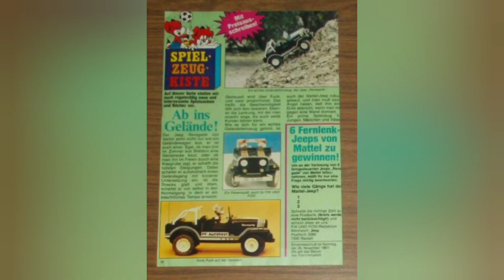1980 Ultra rare 1/14 Jeep CJ7 with automatic 2 speed gear box made by Mattel in Hong Kong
經典珍藏玩具Realistic RC model